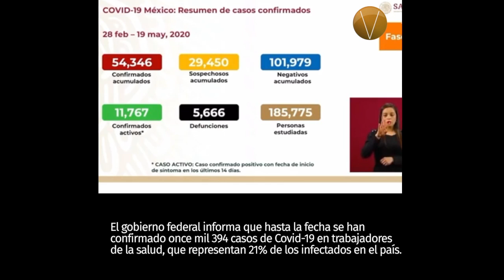Un minuto de Vértigo 200520